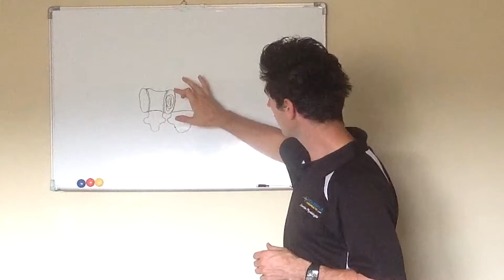Why Bed Rest Should Be Avoided if You Have Low Back Pain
What do you do when your back is painful?

A lot of our clients find lying down is the best way to help relieve low back pain. However, few realise that bed rest can actually slow down the recovery and healing.

In this video I explain why lying down should be minimised when recovering from a back injury.

Finding the videos useful? Share them and help us spread the word :)

Better Exercise Physiology - Healesville and Lilydale